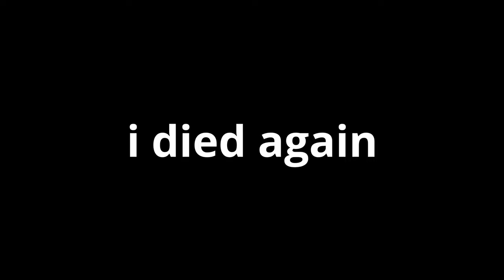The Bow Is Actually BETTER Than I Thought... (Monster Hunter World)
I suck but it's an awesome weapon